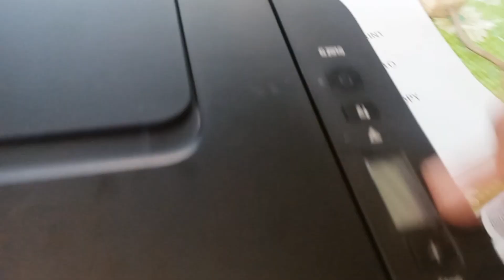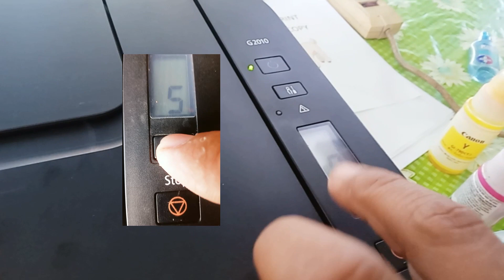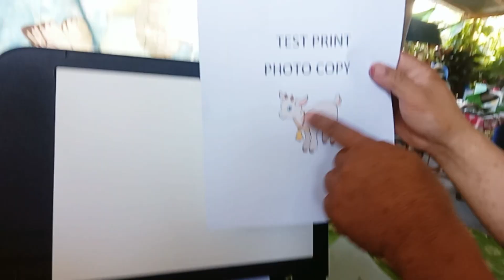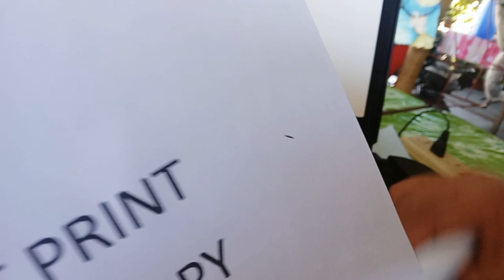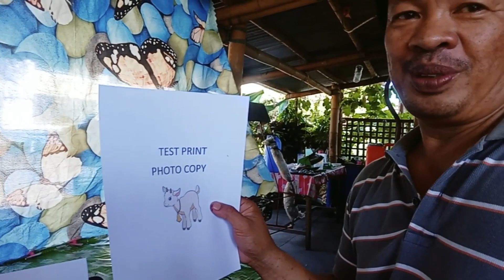How to print and refill ink to printer G2010/g3010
This video tutorial is about how to print and refill ink to printer G2010 /g3010)(@ electrical tutorial tv rodrigo lamanilao).